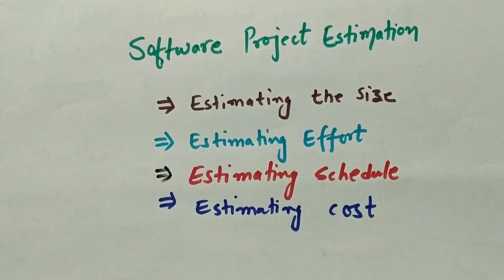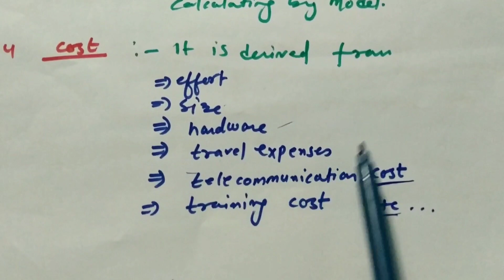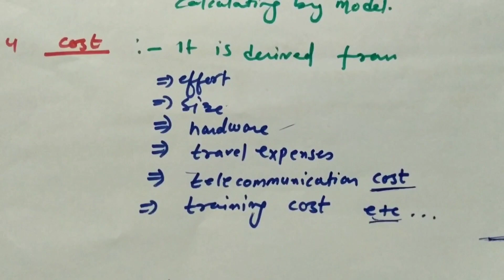Software Project estimation by prof M Ibrar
Software project estimation explanation step by step in hindi